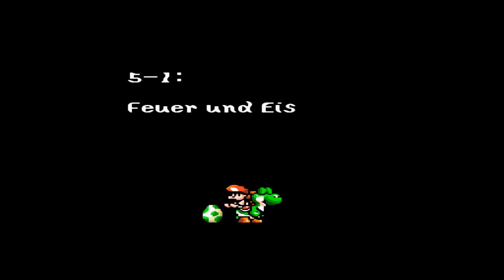Let's Play: Super Mario World 2: Yoshi's Island | Folge #29 - Es wird kalt!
Super Mario World 2: Yoshi's Island ist ein von Nintendo im Jahr 1995 entwickeltes und veröffentlichtes Spiel für das Super Nintendo Entertainment System. Die Handlung des Spiels findet zu der Zeit statt, als Super Mario und andere Hauptcharaktere, wie sein Bruder Luigi oder Bowser, noch Babys waren. Ein Storch soll die beiden Babys Mario und Luigi in einer Nacht zu ihren Eltern bringen. Plötzlich zischt Kamek, ein Hexer auf einem Hexenbesen, an ihn heran und schnappt sich Luigi. Mario fällt in die Tiefe auf den Rücken eines grünen Yoshis, der mit seinen Freunden beschließt, dem Kind zu helfen. Als Kamek zurück im Schloss seines Meisters Bowser ist, bemerkt er, dass eines der Babys fehlt. Er schickt seine Helfer, um auch Mario zu fangen. Mithilfe einer Karte, die neben Baby-Mario liegt, veranstalten die Yoshis einen Staffellauf durch fünf verschiedene Gegenden der Yoshi-Insel und kommen dann schließlich zu Bowsers Reich, um Baby-Luigi aus den Fängen Kameks zu befreien. Wird Wolverous es gelingen Luigi zu befreien, oder wird ihm Kamek einen Strich durch die Rechnung machen? Wir erfahren es zusammen in diesem Let's Play!